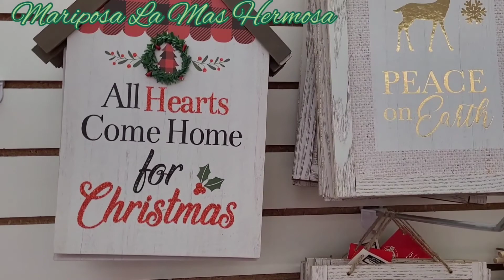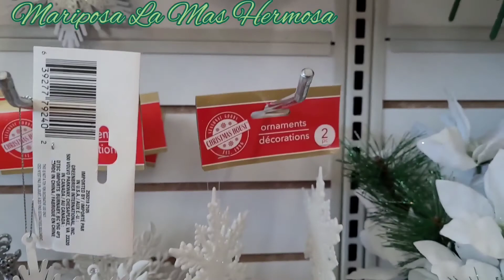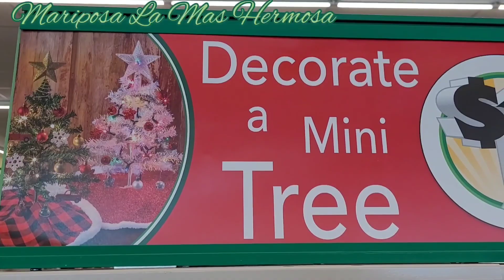day 4 of Christmas shopping at dollar tree